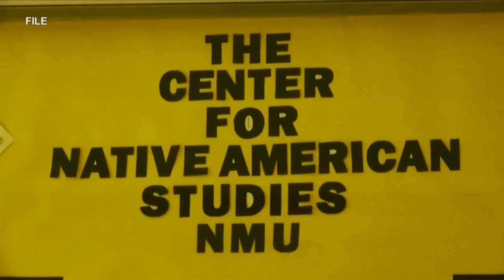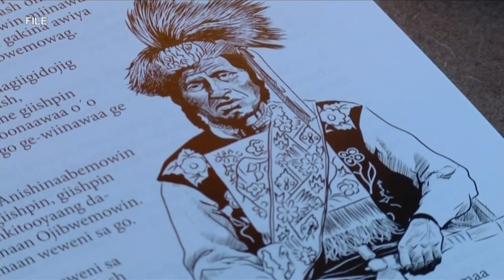NMU, BMCC partner on certificate to prepare K-12 teachers of Anishinaabemowin language, culture